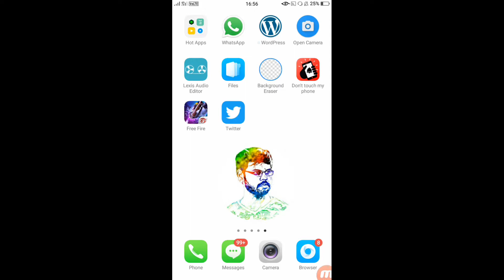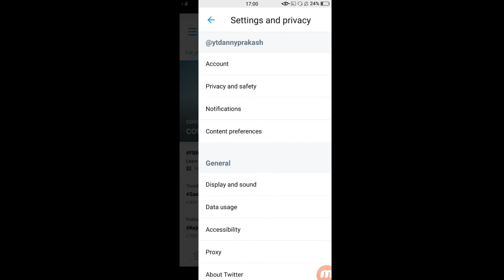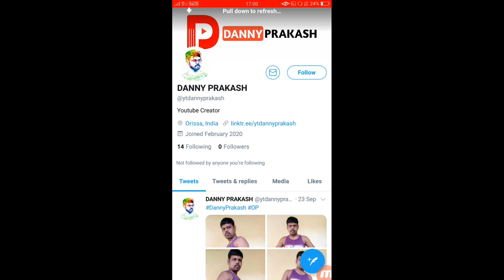How to Send a Personal Massage On Twitter Account Odia || Direct message Enable/Disable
.              How to Send a Direct Massage On Twitter Account Odia || Direct message Enable/Disable